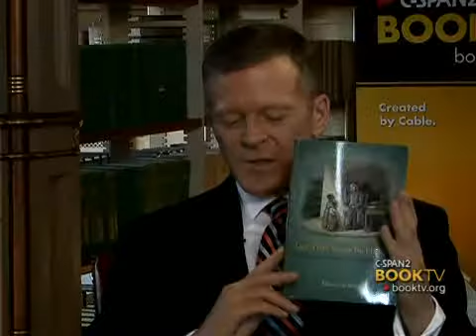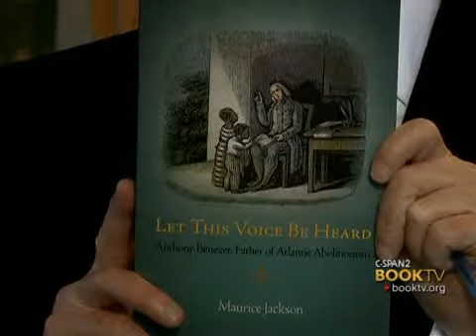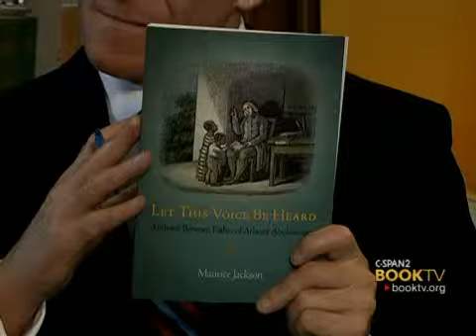BookTV: Maurice Jackson, "Let This Voice Be Heard: Anthony Benezet, Father of Atlantic Abolitionism"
Professor Maurice Jackson talked about his biography of abolitionist Anthony Benezet.  The interview was conducted at Georgetown University.